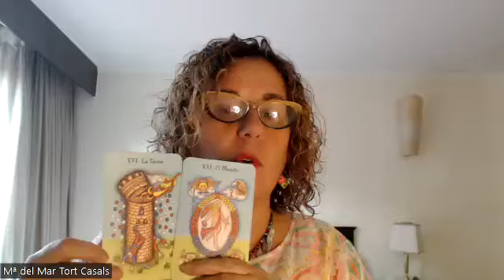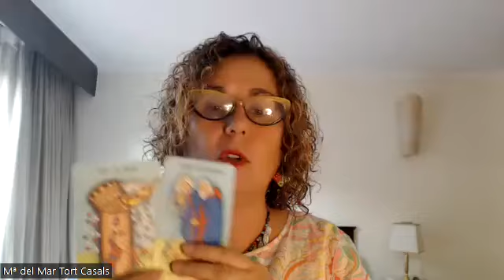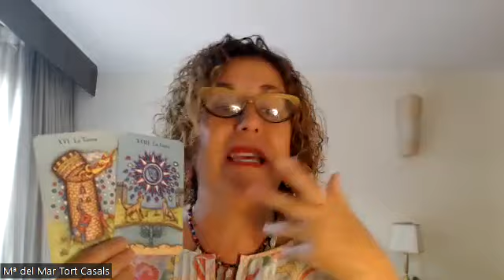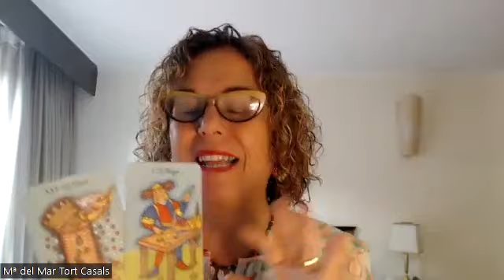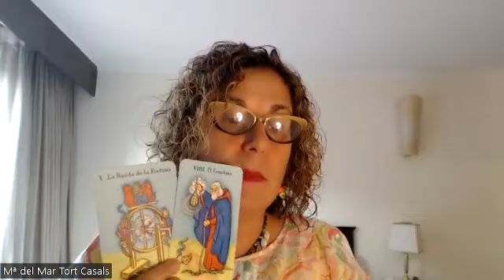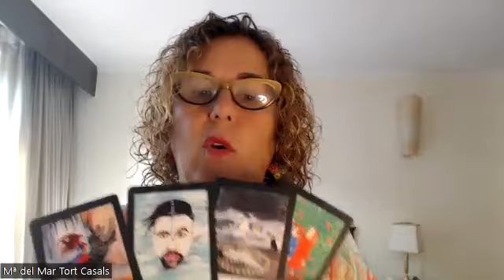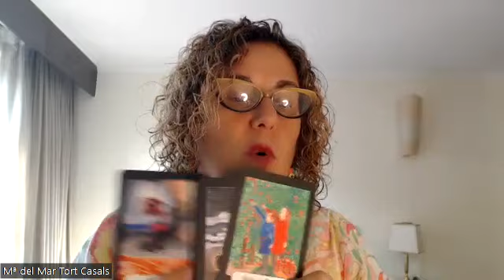CLASES DE TAROT.TIPOS DE INMUEBLES, COMPRA VENTA Y DOCUMENTOS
TAROT INMUEBLES. ¿Sabes qué arcanos miramos cuando queremos comprar o vender un inmueble? Aquí te voy a explicar cómo ver las características de los inmuebles, los temas legales y los precios.

Consejos para la semana:
Fuerza, As de espadas, Luna y 7 de oros

He utilizado:
- Tarot del trueno del Centro Holistico Kumara de Boris Figueroa de Chile

 Si deseas aprender tarot, esta es nuestra pasión desde hace 24 años.

Consulta a nuestra biblioteca digital con todos nuestros artículos de blog